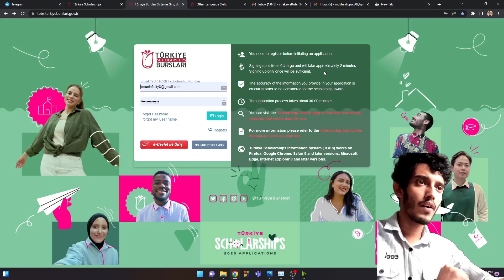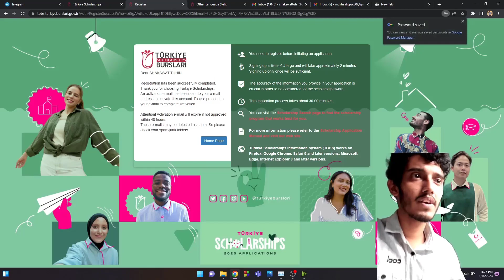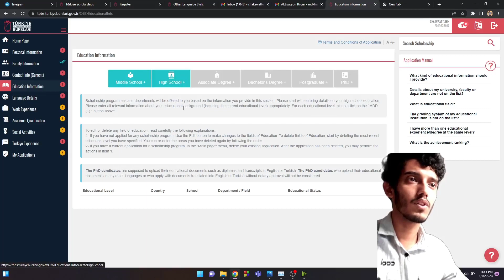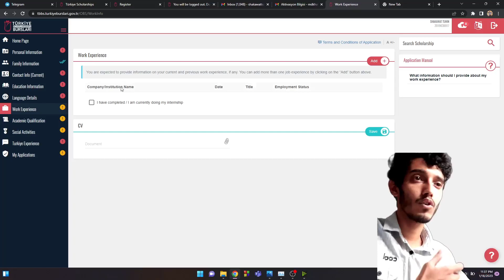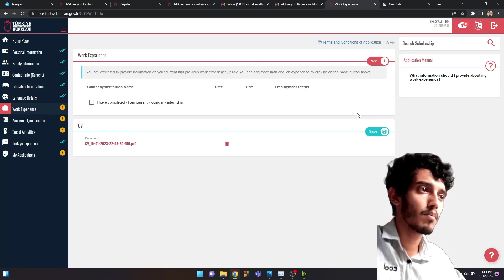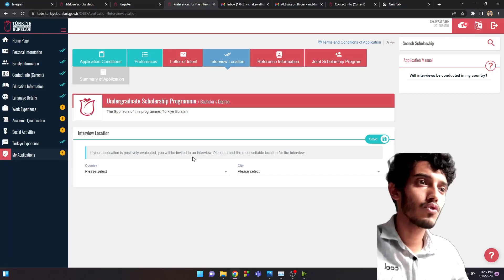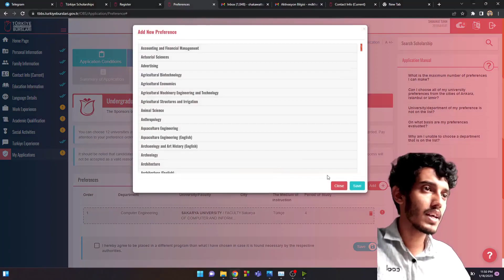How to apply for the Turkey Government Scholarship(English)। Turkey Burslari Scholarship 2023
Turkey Government Scholarship।।  Turkey Burslari Scholarship 2023
00:00 Intro
00:32 Documents
01:58 Eligibility
03:02 Scholarship Benefits
03:44 How to Apply
09:38 Deadline